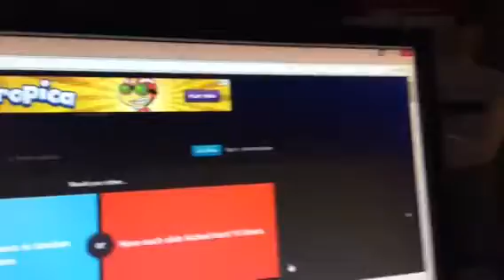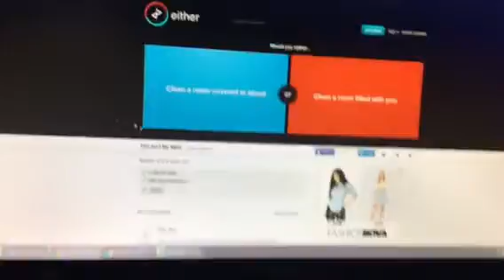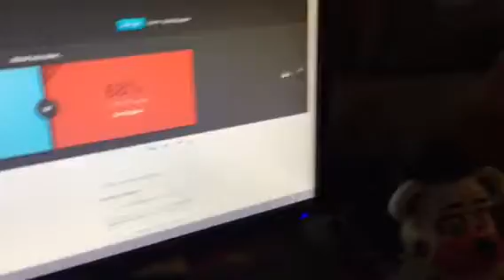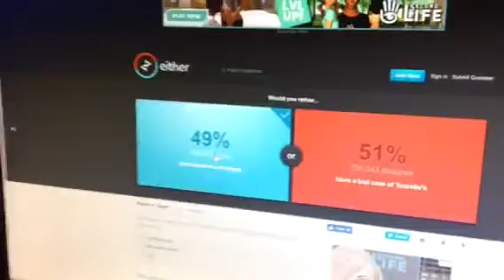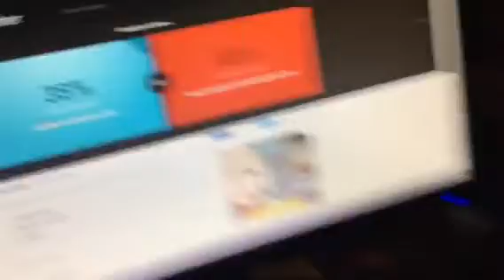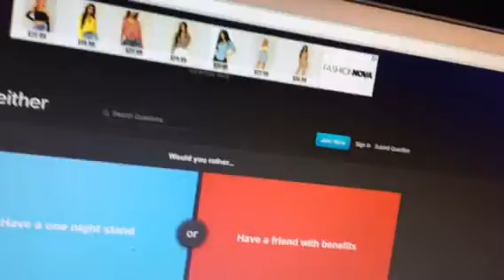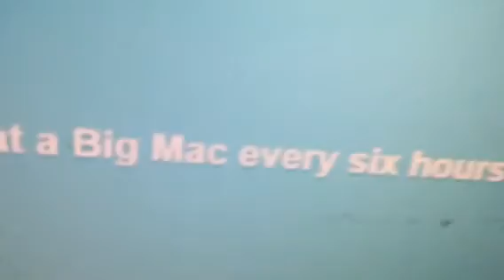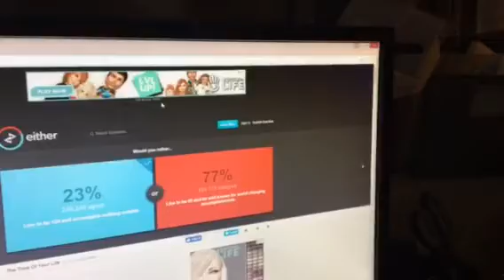Would you rather challenge! F.T plushies